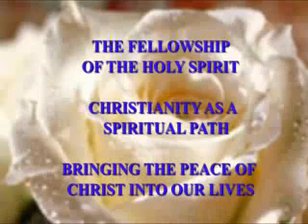The Advent of Peace 12.10.06 SLW